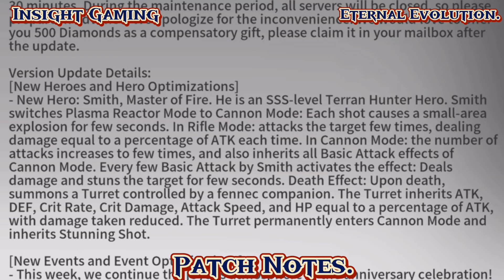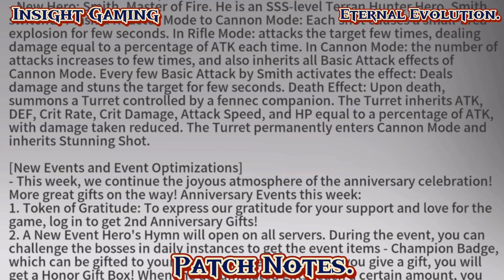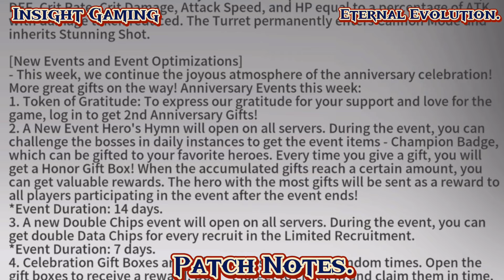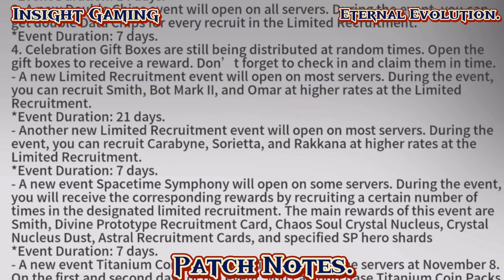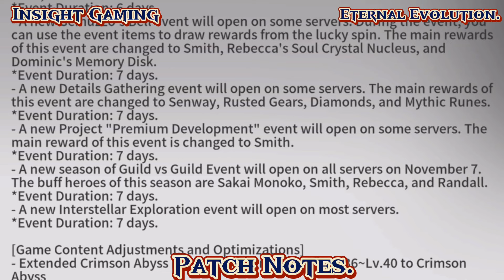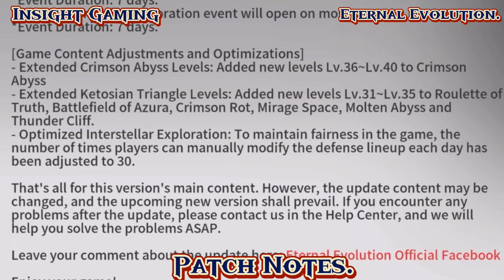Double Chip Event Is Finally Returning To Eternal Eternal.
Masta Styles Here Bringing You Another Eternal Evolution Video.

Let's talk about the new hero coming to the game:

New Hero: Smith, Master of Fire. He is an SSS-level Terran Hunter Hero. Smith switches Plasma Reactor Mode to Cannon Mode: Each shot causes a small-area explosion for few seconds. In Rifle Mode: attacks the target few times, dealing damage equal to a percentage of ATK each time. In Cannon Mode: the number of attacks increases to few times, and also inherits all Basic Attack effects of Cannon Mode. Every few Basic Attack by Smith activates the effect: Deals damage and stuns the target for few seconds. Death Effect: Upon death, summons a Turret controlled by a fennec companion. The Turret inherits ATK, DEF, Crit Rate, Crit Damage, Attack Speed, and HP equal to a percentage of ATK, with damage taken reduced. The lurret permanently enters Cannon Mode and inherits Stunning Shot.

[New Events and Event Optimizations]

Double Chip Event Returns.

New Event Hero's Hymn will open on all servers. During the event, you can challenge the bosses in daily instances to get the event items - Champion Badge, which can be gifted to your favorite heroes. Every time you give a gift, you will get a Honor Gift Box!

A new Limited Recruitment event : Smith

Off Banner: Carabyne

Spacetime Symphony Event

Gemuzzo's Bell event

Details Gathering event

Project "Premium Development" event

Guild vs Guide

Events Duration: 7 days

Endless Battle event

Interstellar Exploration

Titanium Coin Exchange